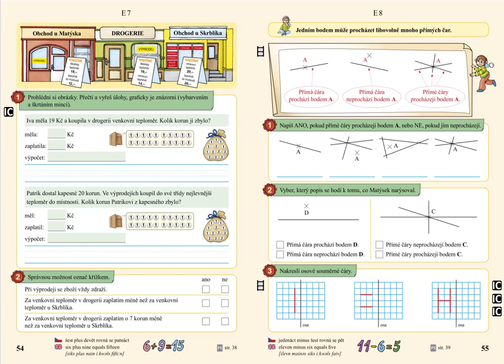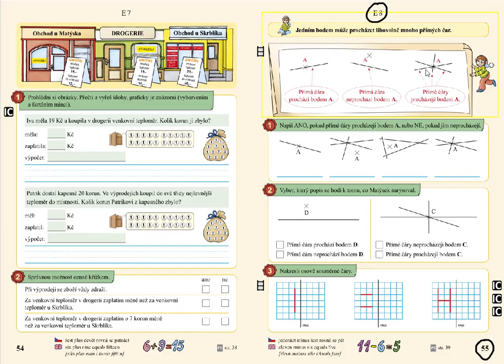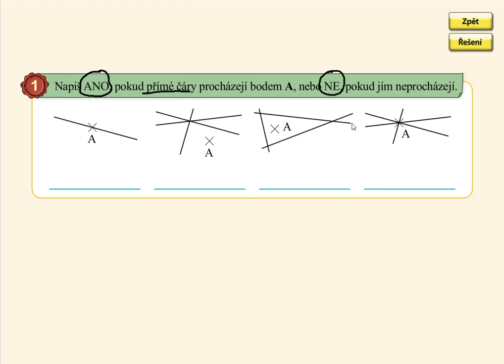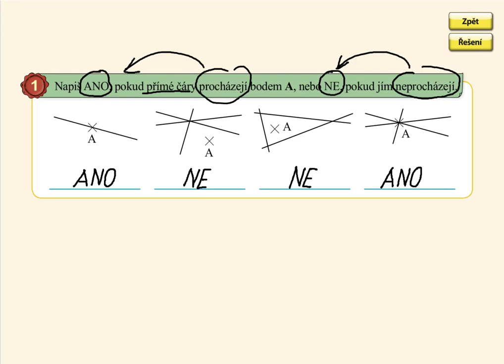Bod a přímá čára, MATÝSKOVA MATEMATIKA 4. DÍL - POČÍTÁME DO DVACETI, str. 55, cv.1